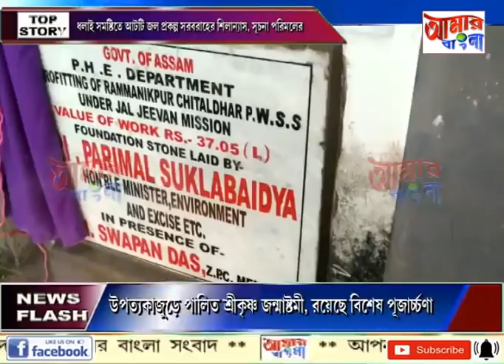AAMAR BANGLA # NEWS # 30-08-2021_